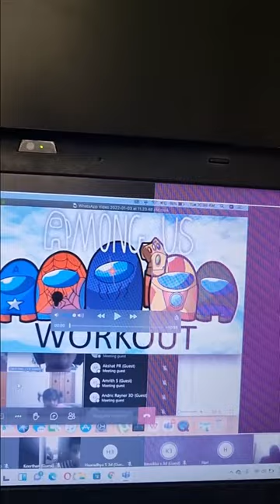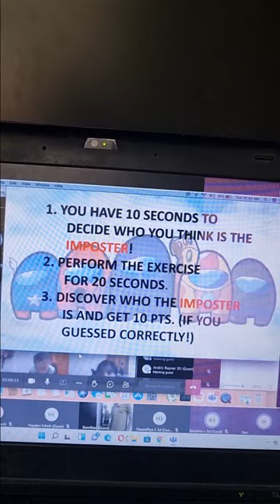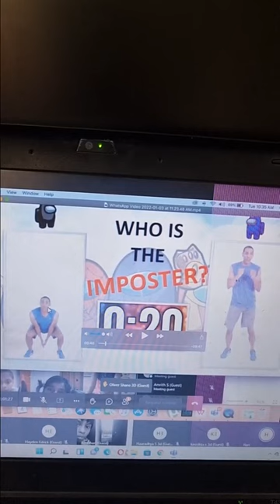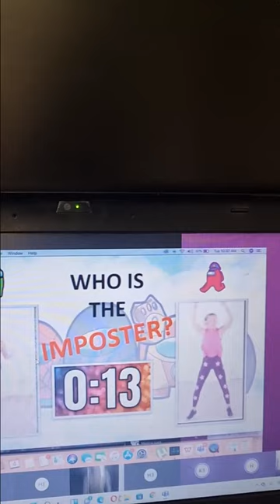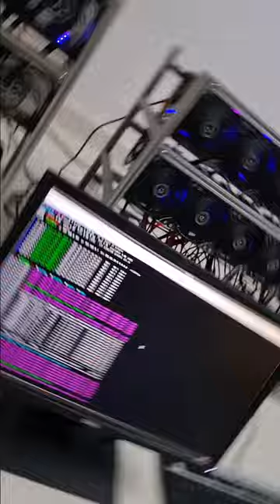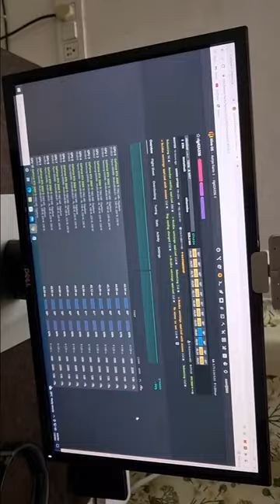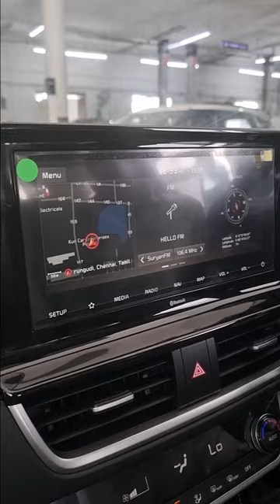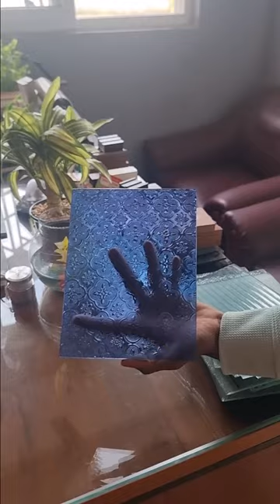All integrated Video / அனைத்து ஒருங்கிணைந்த வீடியோ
MrLeads Mr-Leads